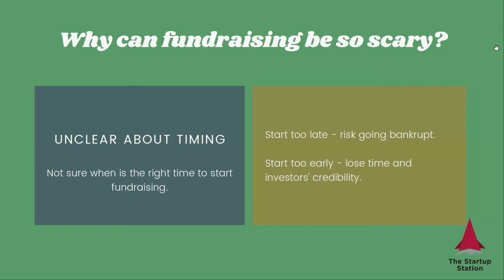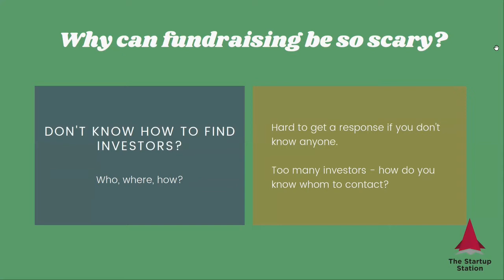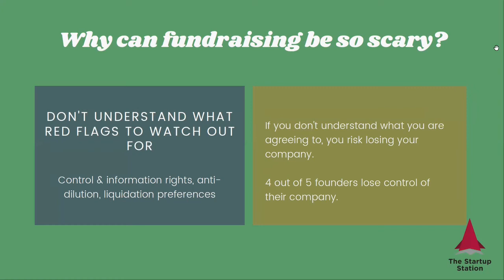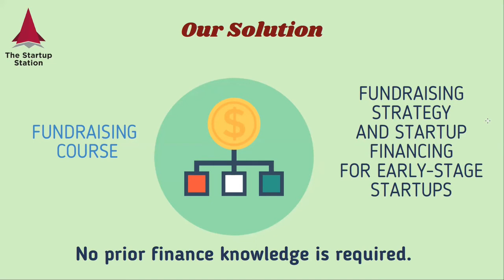Fundraising Strategy and Startup Financing — Course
This is the fifth course in our Flagship 5-course series "Impress Investors with Robust Startup Financials and Credible Valuation".